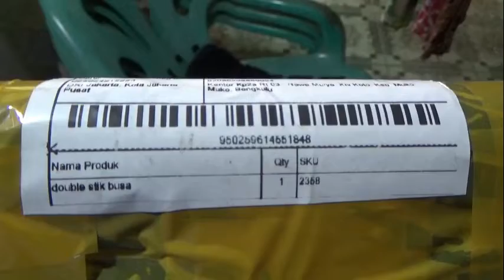UNBOXING NUNCHAKU BUSA